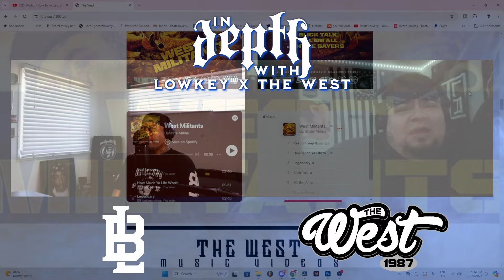Beatz.Lowkey & The West - In Depth Conversation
Join us for an exclusive live stream "In Depth With Beatz.Lowkey and The West"! This episode is packed with exciting discussions and insights that you won't want to miss.

We kick things off by diving into The West's new track, "100 Bars Of Death," where he masterfully spits 100 bars over classic Ice Cube instrumentals. Discover the inspiration behind this hard-hitting track and the creative process that brought it to life.

Next, we shift gears to explore The West's foray into the world of fashion with his brand new clothing line, "El' Oeste." Learn about the vision and passion driving this unique collection, and how it represents a fresh new style for fans and fashion enthusiasts alike.

But that's not all—Beatz.Lowkey takes us even deeper with his second clothing line, "Hood Originals." Inspired by his upbringing and the culture of Polynesian and South Pacific Islanders, this line celebrates the heritage and community that shaped him. Hear the stories and experiences that influenced these designs, and see how Beatz.Lowkey is giving back to his roots.

In a surprising twist, The West throws a curveball, asking Beatz.Lowkey to open up about his personal journey. From his early life and challenges to his rise in the music industry, get an intimate look at the man behind the music. Hear first hand how Beatz.Lowkey's passion for music ignited and the pivotal moments that defined his career.

Finally, we wrap up with an exciting glimpse into the future. Beatz.Lowkey and The West share their plans, upcoming projects, and what fans can look forward to in the coming months. Whether you're a long-time listener or new to the scene, this is a conversation that promises to inspire and entertain.

Tune in live, interact with us, and be part of this unforgettable experience with Beatz.Lowkey and The West. Don't miss it!